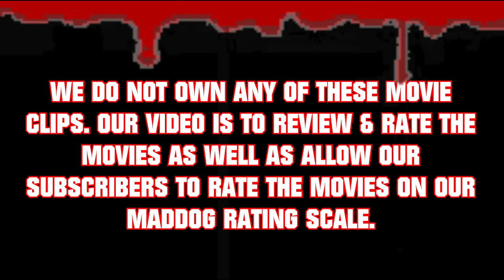"2001 MANIACS 2005 HORROR FILM" - Horror Movie Review - Horror Movie Scenes - Horror Flicks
2001 Maniacs is a 2005 American comedy horror film directed by Tim Sullivan and starring Robert Englund, Lin Shaye, Jay Gillespie, Dylan Edrington, and Matthew Carey. It is a remake of the 1964 film Two Thousand Maniacs! written and directed by Herschell Gordon Lewis.The film is distributed by Lions Gate Entertainment. It was filmed in Westville, Georgia.

Robert Englund as Mayor George W. Buckman
Lin Shaye as Granny Boone
Giuseppe Andrews as Harper Alexander
Jay Gillespie as Anderson Lee
Matthew Carey as Cory Jones
Peter Stormare as Professor Ackerman
Marla Malcolm as Joey
Gina Marie Heekin as Kat
Brian Gross as Ricky
Mushond Lee as Malcolm
Dylan Edrington as Nelson Elliot
Bianca Smith as Leah
Brendan McCarthy as Rufus
Adam Robitel as Lester
Christa Campbell as Milk Maiden
Wendy Kremer as Peaches
Cristin Michele as Glendora
Kodi Kitchen as Hester
Ryan Fleming as Hucklebilly Boone
Eli Roth as Justin
Bill McKinney as Chef